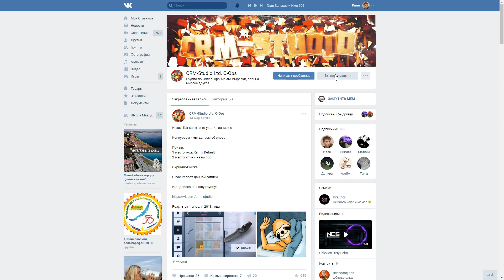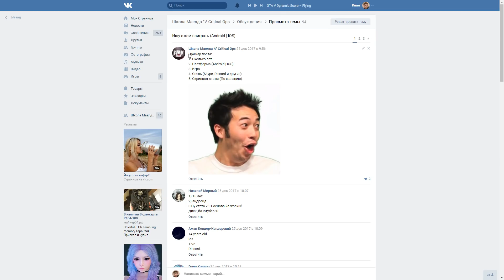💎КАК НАЙТИ НАПАРНИКА ДЛЯ ИГРЫ В КРИТИКАЛ ОПС? CRITICAL OPS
💡Мои настройки в Critical Ops💡
1. Чувствительность XY - 2.77
2. Прицел - 72% или 30% (Иногда меняю)
3. Графика - Ультра (Кроме шейдеров)
4. Управление - стандартное (Я на ПК)
⌨️Клавиатура - DEXP Blazing (Есть распаковка на канале)
🎧Наушники - SVEN AP-G988MV (Есть распаковка на канале)
📺Монитор - LG 22MP58A-P
🐁Мышь - A4Tech Bloody V3M
🎤Микрофон - с наушников
📱Телефон - Xiaomi Redmi 4X (Безусловно потянет копс)